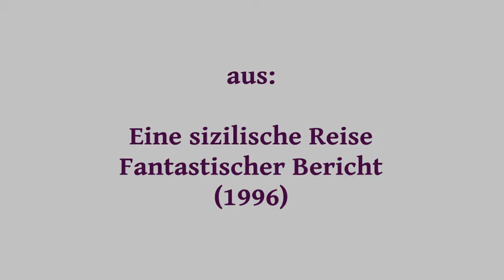Tage 45 & 46: ANH spricht New York in Catania (1996).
Tage 45 & 46: Alban Nikolai Herbst spricht New York in Catania. Aus: Eine sizilische Reise, Fantastischer Bericht (1996).

EINE SIZILISCHE REISE
Fantastischer Bericht

Axel Dielmann Verlag 1996
dtv 2003